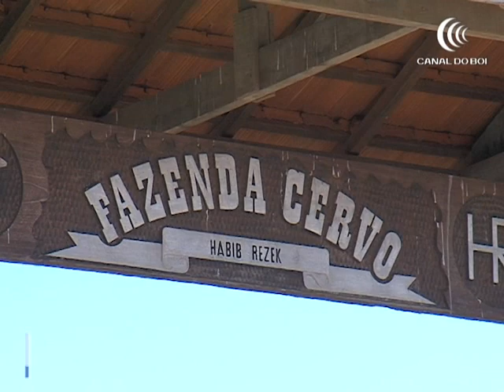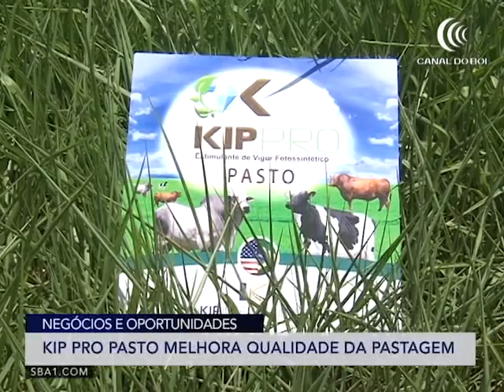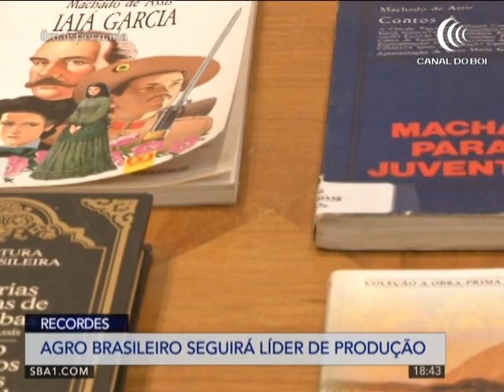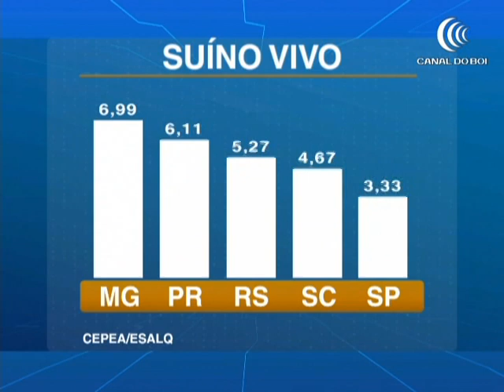Programa Mais Pecuária | 28/07/2020